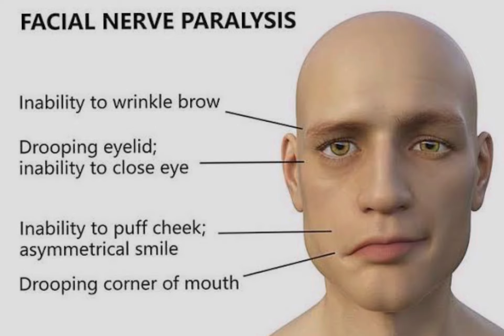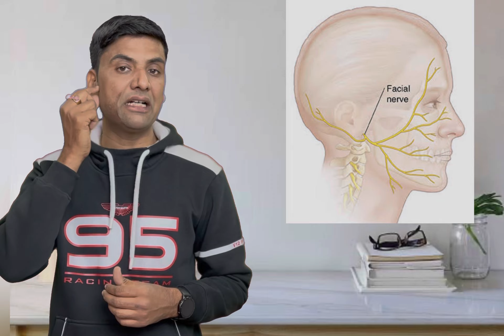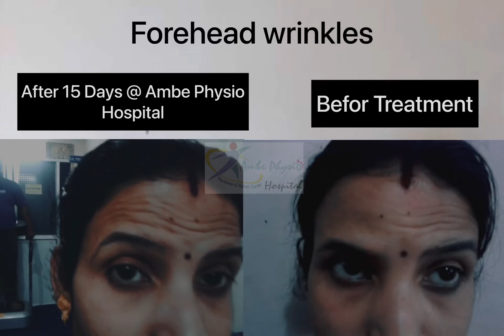Bell’s palsy exercises, आधे चेहरे का लकवा? || Facial paralysis exercise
5 best facial palsy exercises or Bell’s palsy with important tips like how to apply muscles stimulator or ms on the face and facial expression exercises given by physio dr sandeep bhardwaj.

For more details or online appointment
Whatsapp and call on this mobile no
Address:- Ambe Physio Hospital Narayan Vihar, Jaipur, Rajasthan

Bell's palsy treatment exercises
Bell's palsy eye treatment
Is Bell's palsy dangerous

फेस पैरालिसिस एक्सरसाइज
बेल्स पाल्सी में क्या खाना चाहिए
फेशियल पाल्सी
बेल्स पाल्सी के विशेषज्ञ
आधे चेहरे का लकवा?
मुंह का टेढ़ा होना

Facial palsy UMN vs LMN
Types of facial palsy
what is the fastest way to cure bell's palsy?
Facial palsy physiotherapy treatment
Bell's palsy medication
Bell's palsy recovery signs

stroke paralysis

Facial paralysis treatment
Facial paralysis symptoms
How long will face droop after stroke